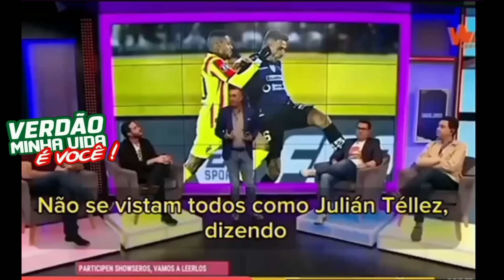💣VAI DAR CONFUSÃO! MURICY DA DECLARAÇÃO BOMBÁSTICA SOBRE ABEL | IMPRENSA COLOMBIANA EM CHOQUE!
VIDEO POLÊMICO NO CANAL

TEMAS:

💣VAI DAR CONFUSÃO! MURICY DA DECLARAÇÃO BOMBÁSTICA SOBRE ABEL FERREIRA

IMPRENSA COLOMBIANA EM CHOQUE COM PALMEIRAS

A VERDADE SOBRE PEDRO LIMA